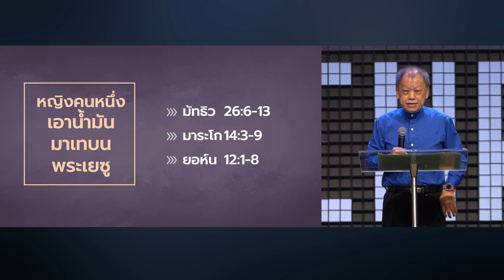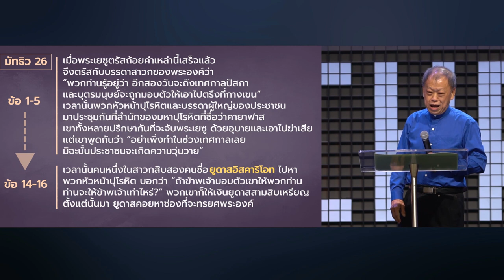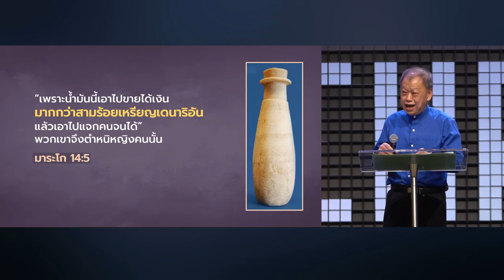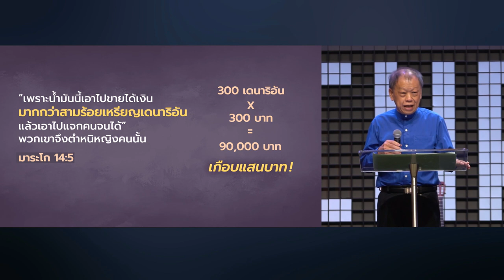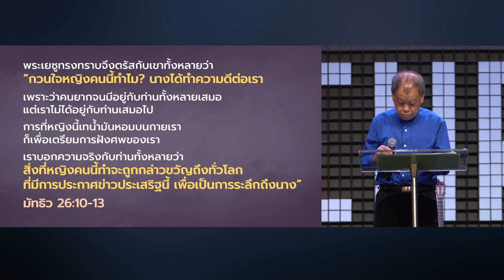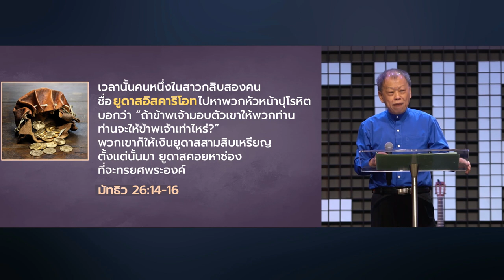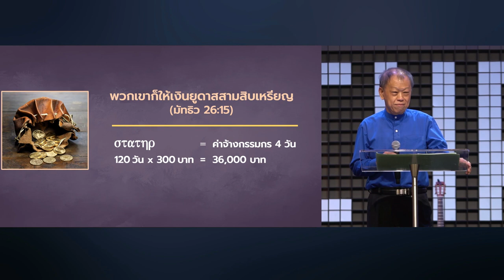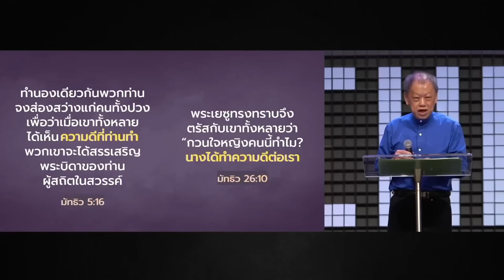คำเทศนา คุณค่าพระคริสต์ นิมิตแห่งชีวิต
เรื่องราวที่ยูดาสทรยศพระเยซู ถูกทำให้มีความหมายชัดขึ้น เมื่อมัทธิวได้ใช้วิธีเล่าเรื่อง โดยนำเสนอเรื่องที่หญิงคนหนึ่งกระทำต่อพระเยซู มาเปรียบเทียบกับสิ่งที่ยูดาสทำ คำเทศนานี้จะช่วยทำให้เราตระหนักว่า คุณค่าของพระคริสต์ในชีวิตเรานั้นมีมากน้อยเพียงใด

00:00 คุณค่าพระคริสต์ นิมิตแห่งชีวิต
02:10 ภาพรวมเนื้อหาในมัทธิว 26
06:06 พระเยซูเปรียบเทียบยูดาสกับมารีย์
07:37 ตัวอย่างและความหมายของการเห็นคุณค่า
32:24 ความเหมือนและความแตกต่างของยูดาสและมารีย์

คำเทศนา วันอาทิตย์ที่ 31 กรกฎาคม 2022
โดย ศจ.ดร.เอษรา โมทนาพระคุณ